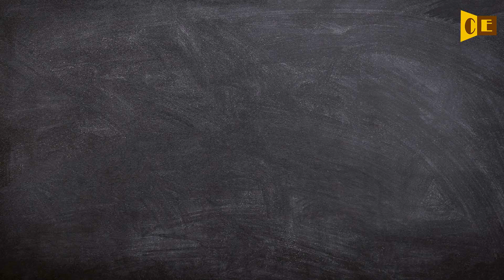Cardinalate Pronunciation, Paraphrase, Listen & Practice